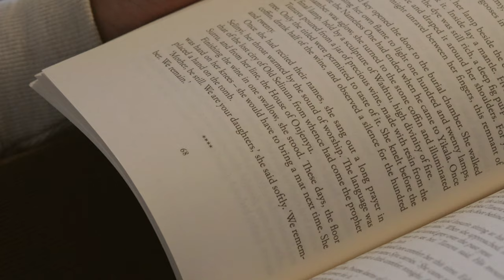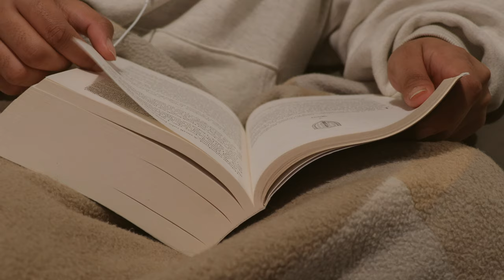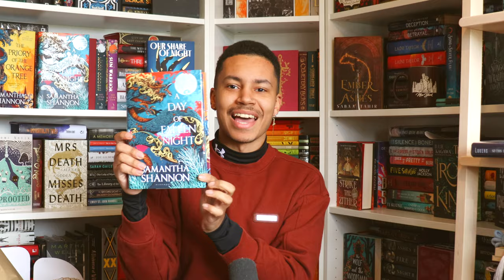✨🌌 a day of fallen night ripped my heart out | reading vlog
hey besties, i've been anticipating this read for so long now, and the reading vlog for it is here! come explore the chaos of a day of fallen night in this (slightly) non-spoilery vlog, and see all of my reactions! i hope you're resting well, and soon phase three will be here which is very exciting!

with love,
joel 🗡